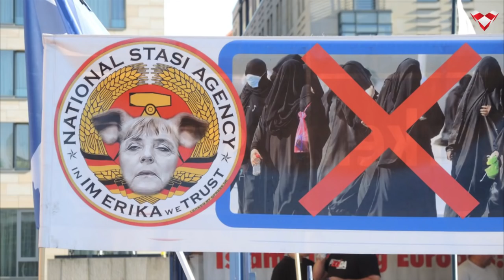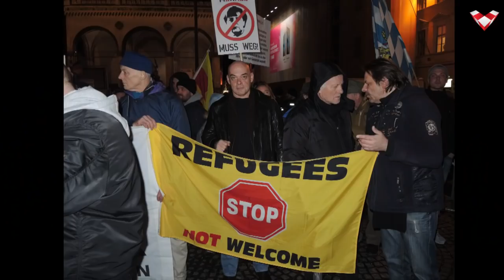PODCAST VELEBIT - R. Valdec: Migrante pomažu moćne organizacije s golemim količinama novca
Gost: Robert Valdec, novinar.
Podcast Velebit je prvi internetski nacionalni tv format koji analizira društvene i političke aktualnosti. Voditelji su Domagoj Pintarić i Marko Jurič.